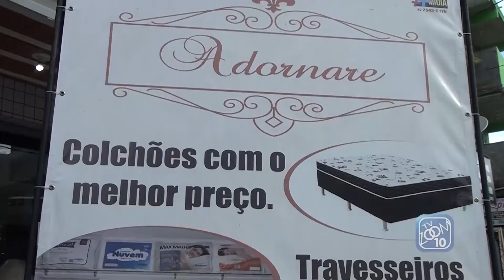SHOPPING ZOOM - ADORNARE - ABRIL/2018